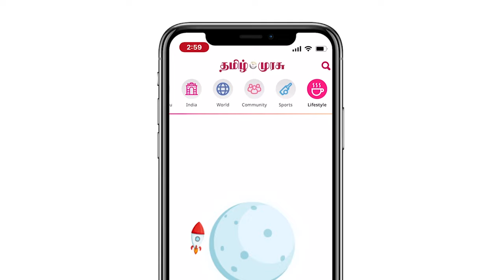கோயம்புத்தூர், விருதுநகரிலிருந்து தமிழ் முரசு சிறப்பு நேர்காணல்கள்